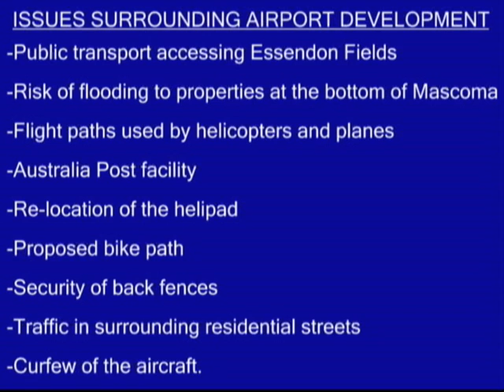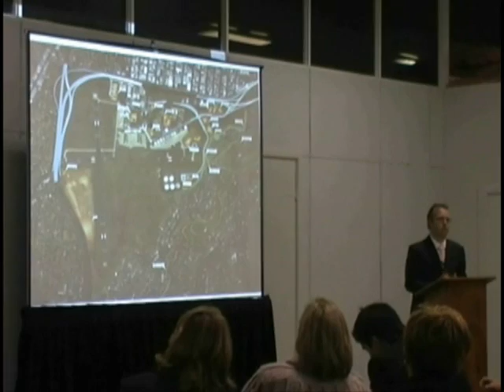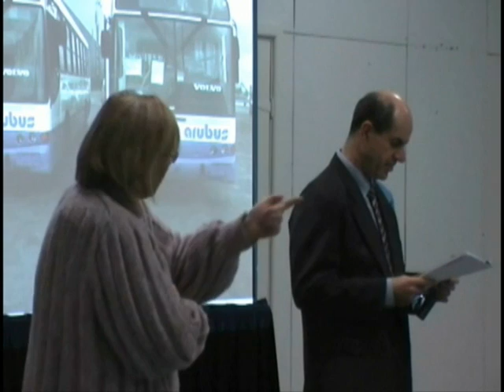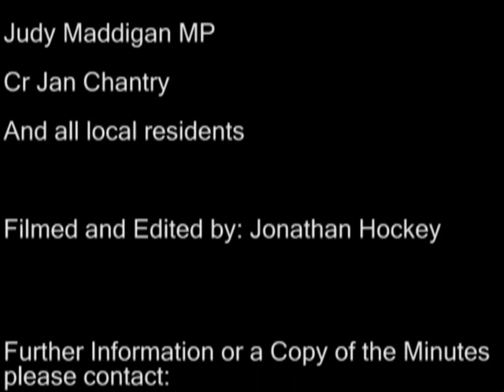Kelvin Thomson MP: Essendon Airport second community meeting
Kelvin Thomson MP having arranged a second community meeting surrounding the development of the Essendon Airport, engages with local residents and Airport managment on the issues facing the sites development.